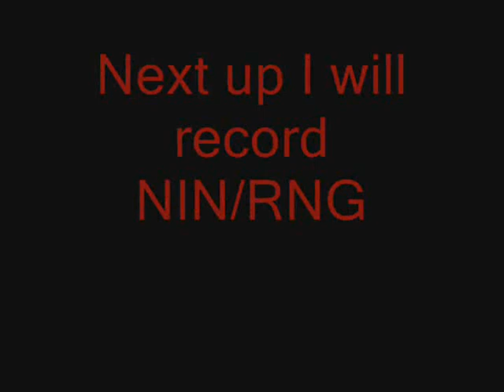Diorama Ballista Siren , BST PUP RNG DRK MNK DRG SAM Part 2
Part 2 of the assorted matches in Siren Server march 3 2008. Including PUP vs BST and my lvl 74 RNG vs 75 DRK